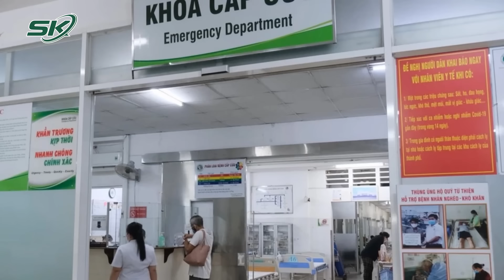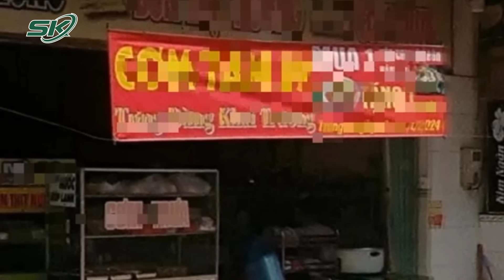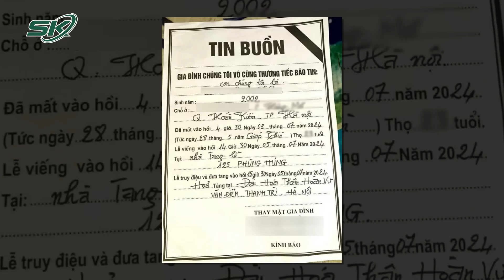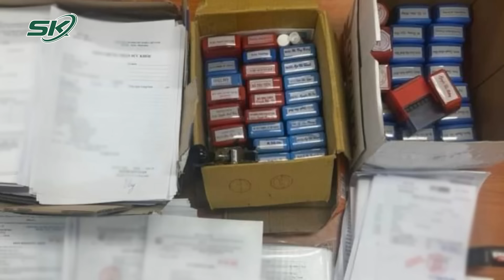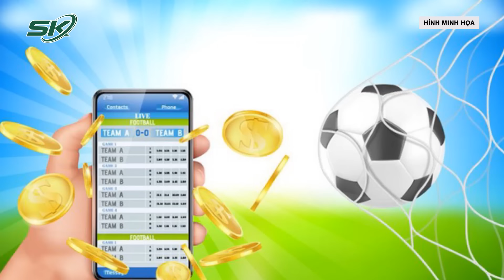Trưa 6/7:Hàng Xóm Bàng Tiết Lộ Tình Tiết Bất Ngờ Vụ Đầu Độc Bằng Xyanua, Chứng Kiến 1 Năm 5 Đám Tang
SKĐS | Liên quan đến vụ đầu độc người thân bằng xyanua ở Đồng Nai, nhiều người dân sống gần nhà nghi phạm vẫn không dám tin vụ việc kinh hoàng lại xảy ra ngay nơi mình sinh sống.

Mời quý vị và các bạn xem thêm: Trưa 5/7: Người Mẹ Xót Xa Kể Lại Cuộc Gọi Cuối Với Con Gái 22 Tuổi Xấu Số Ra Đi Sau Tiệc Sinh Nhật